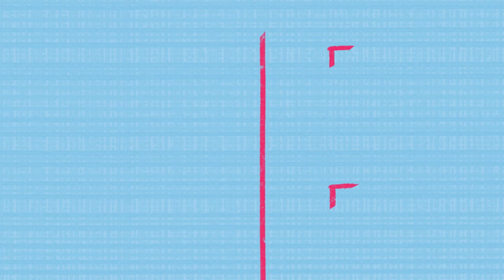Five in the Bed + More | Mother Goose Club Cartoons